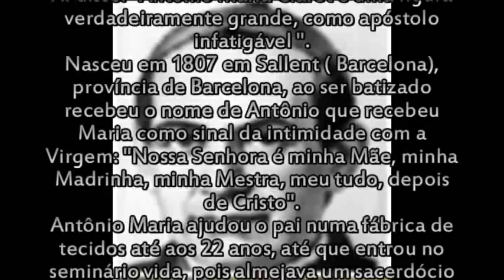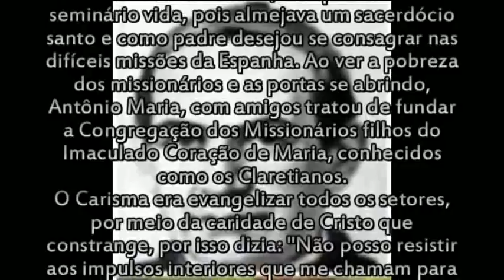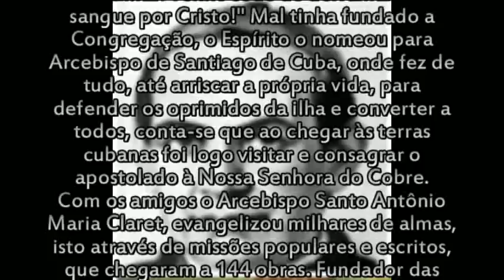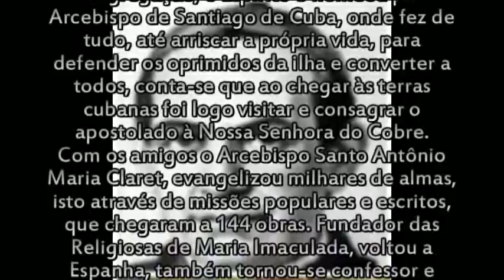SANTO ANTONIO MARIA CLARET